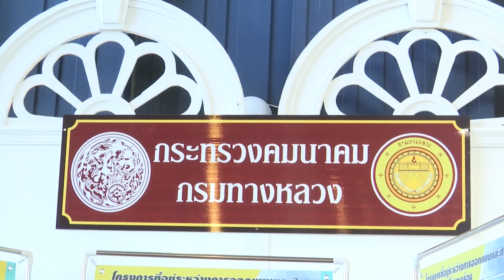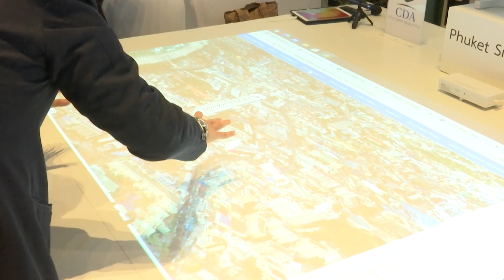นายกรัฐมนตรีเยี่ยมชมกิจกรรมก่อนการประชุมคณะรัฐมนตรีอย่างเป็นทางการนอกสถานที่ครั้งที่ 3/2563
นายกรัฐมนตรีเยี่ยมชมกิจกรรมก่อนการประชุม
คณะรัฐมนตรีอย่างเป็นทางการนอกสถานที่ครั้งที่ 3/2563
ณ จังหวัดภูเก็ต วันที่ 3 พฤศจิกายน 2563